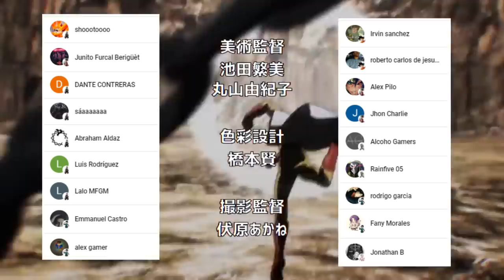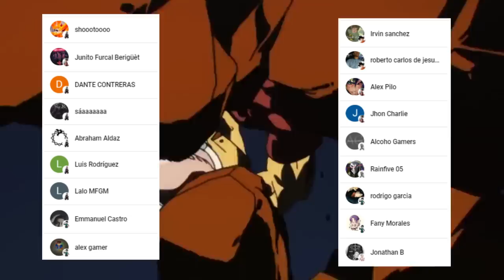La HABILIDAD Especial de SAITAMA 🤯👂 SAITAMA le da su TRAJE a un NIÑO !! One Punch Man Extras Vol 10